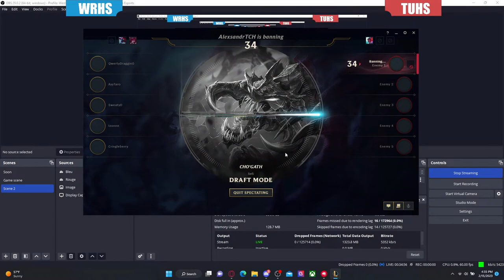Esports: Weston Ranch vs. Tulare Union (League of Legends)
CIF - League of Legends matchup between Weston Ranch and Tulare Union